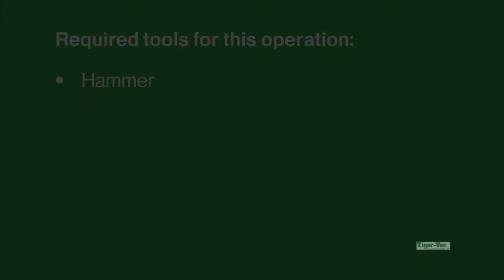Tiger Vac How to install a wheel on a vacuum cleaner cart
This video explains how to install a wheel on a vacuum cleaner cart.